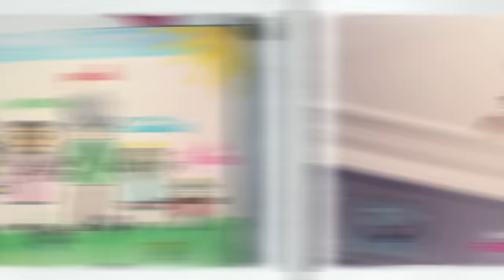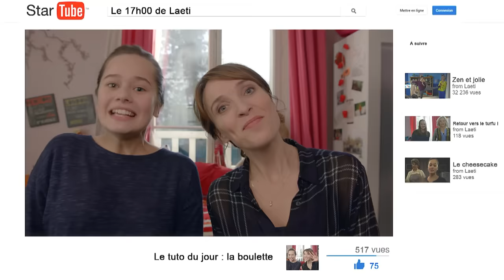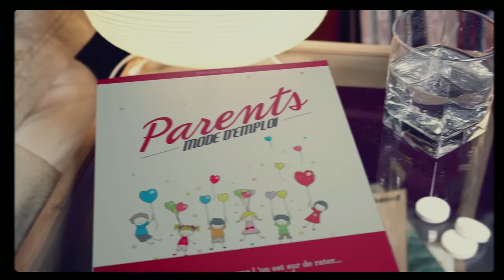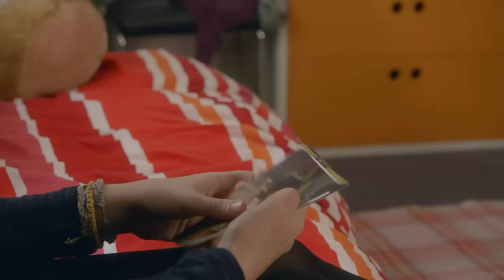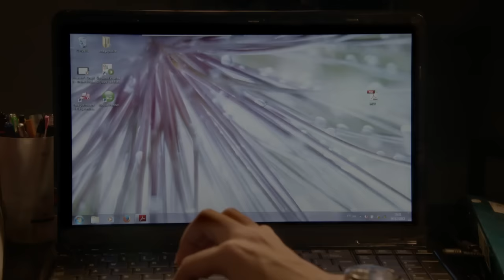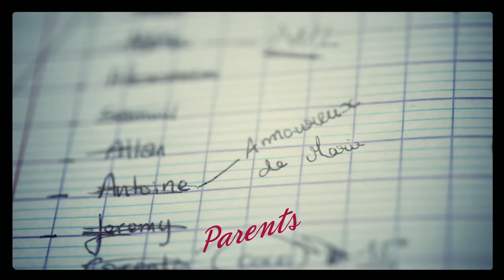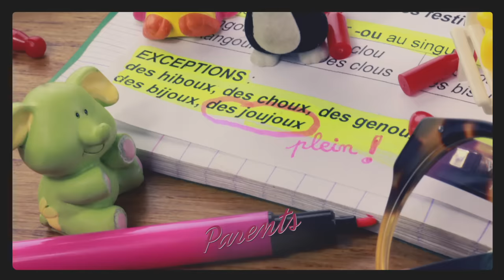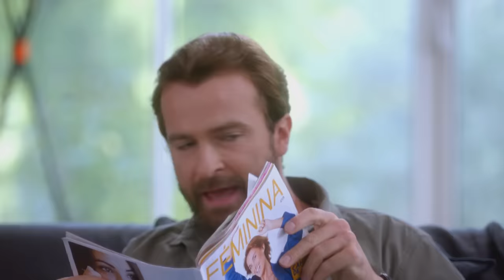Parents mode d'emploi - Intégrale Saison 5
Tous les épisodes de la saison 5 pour plus de 5h de visionnage !